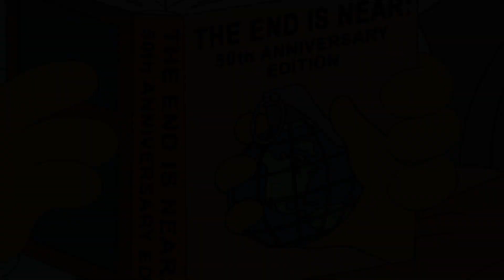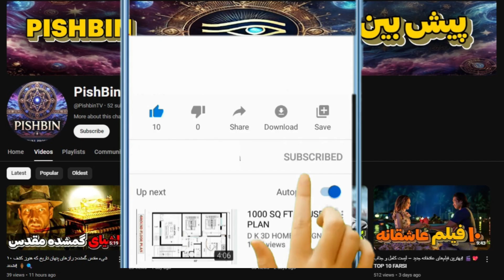پیشبینی جدید سیمپسون ها: تنش های ایران و اسرائیل به جنگ منجر میشود؟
توضیحات:
در این ویدیو، به بررسی یکی از جدیدترین پیش‌بینی‌های عجیب سریال سیمپسون‌ها می‌پردازیم که به‌طرز باورنکردنی با تنش‌های کنونی بین ایران و اسرائیل مرتبط است. 🌍💥 آیا سیمپسون‌ها، مثل همیشه، موفق شده‌اند تا آینده جهان را پیش‌بینی کنند؟ 🤔

🔎 در فصل 24، قسمت 9، ما شاهد هومر سیمپسون هستیم که درگیر یک بحران بزرگ جهانی می‌شود؛ چیزی که به نظر می‌رسد با وضعیت امروز مطابقت دارد. با تنش‌های فزاینده بین ایران و اسرائیل، جهان به لبه‌ی یک جنگ بزرگ نزدیک شده است. آیا این فقط یک اتفاق تصادفی است یا دوباره سیمپسون‌ها یک پیش‌بینی ترسناک را به تصویر کشیده‌اند؟ 📺⚡

💡 چه چیزی در این ویدیو می‌بینید؟

مقایسه بین اپیزود سیمپسون‌ها و واقعیت: چطور این سریال بار دیگر به واقعیت نزدیک شده است.
بحران جهانی: تحلیل دقیق تنش‌های بین ایران و اسرائیل و خطرات احتمالی برای آینده.
نقش رهبران: بررسی نقش تصمیمات رهبران سیاسی ایران و اسرائیل و اینکه چطور این تصمیمات ممکن است جهان را به سمت جنگ جهانی سوم بکشاند.
⚠️ چرا باید این ویدیو را ببینید؟ اگر از طرفداران سریال سیمپسون‌ها هستید و به پیش‌بینی‌های معروف آن‌ها علاقه دارید، این ویدیو برای شماست! ما نگاهی عمیق به ارتباطات عجیب و شگفت‌انگیز بین این اپیزود و بحران واقعی جهان داریم. همچنین می‌بینیم که چطور این سریال به واقعیت‌های سیاسی امروز نگاهی طنزآمیز اما دقیق دارد. 🌐🕵️‍♂️

💥 این ویدیو حاوی لحظات حساس و بحرانی است که شما را شگفت‌زده می‌کند. لطفاً تا پایان تماشا کنید و نظرات خود را با ما به اشتراک بگذارید! اگر از این نوع محتوا خوشتان می‌آید، حتماً لایک کنید و سابسکرایب کنید تا از ویدیوهای بعدی هم باخبر شوید. 🙌